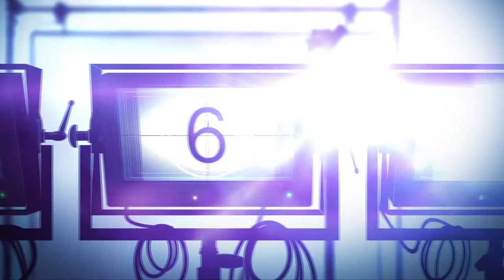My Interview with John Cho at L.A. Asian Pacific Film Festival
At this year's L.A. Asian Pacific Film Festival, I interviewed actor John Cho who talked to me about his new film, "Columbus" and I asked him about the next "Star Trek."